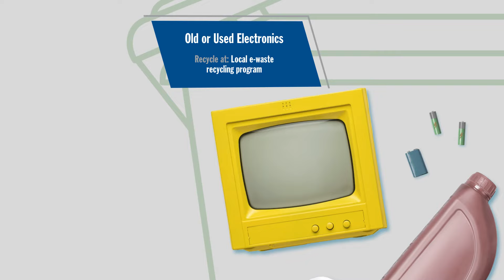5 Items to Never Throw in the Trash | Kentucky Farm Bureau Insurance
Every day, each person in the U.S. generates an average of 4.9 pounds of trash, according to the Environmental Protection Agency (EPA). We tend to toss out just about anything, from half-eaten meals to worn-out tennis shoes, but some items we regularly dispose of shouldn't be thrown into the trash. See which common household items often wrongfully end up in the trash – and what you should do with them instead.